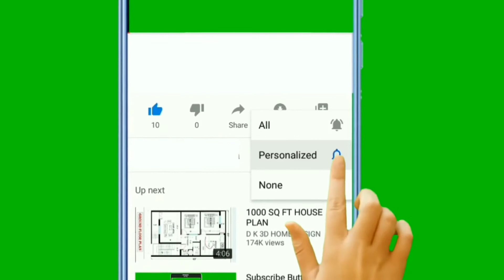How to prepare beef tapa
Ingredients:
1 kg. Beef sirloin
1/2 cup soy sauce
1 pc. Lemon
1 tsp black pepper
1 tbsp sugar
Onion
Garlic
Cooking oil